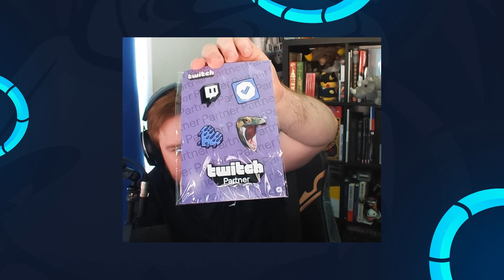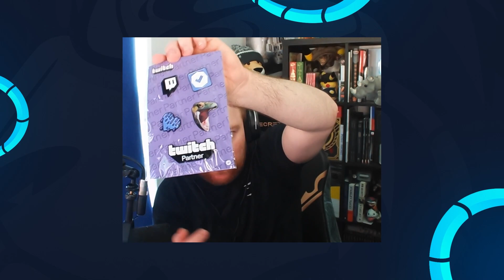OK... COUNTERS DO MATTER SOMETIMES! ANNIE! - Climb to Master | League of Legends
Today we're playing Annie mid and we're against a Vex... typically Vex struggles against normal burst mages and this game you can see why. League of Legends Annie Mid Gameplay.